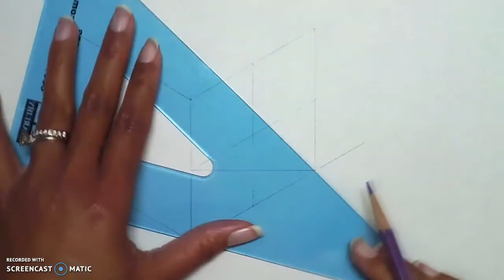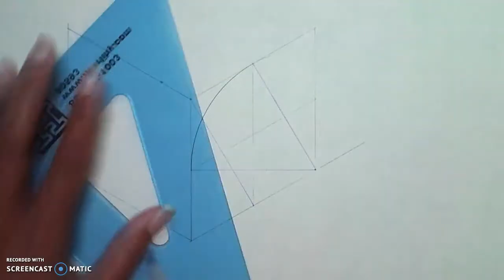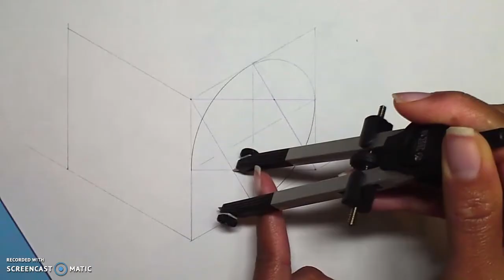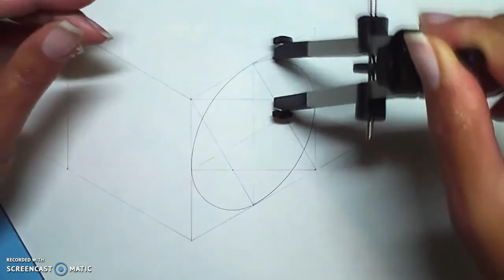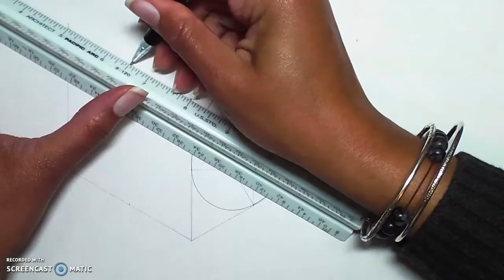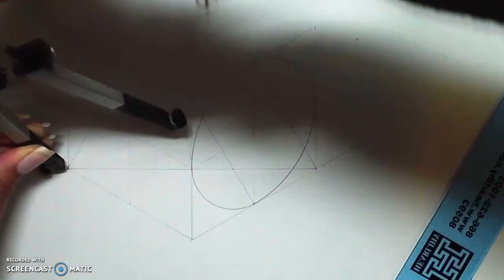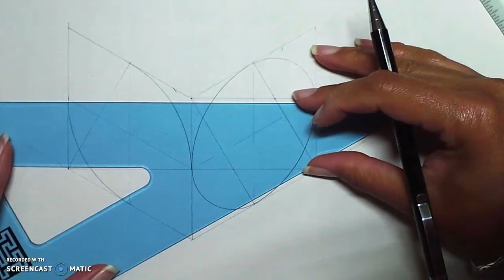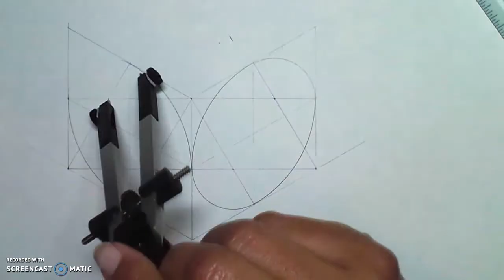Step by Step Construction of an Isometric Circle with Tools